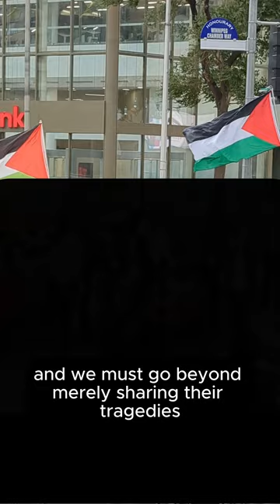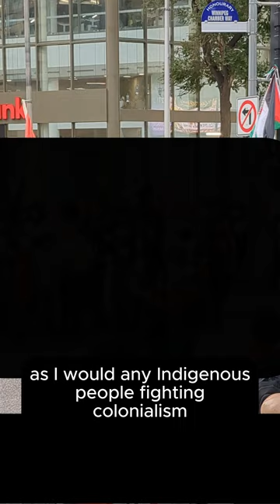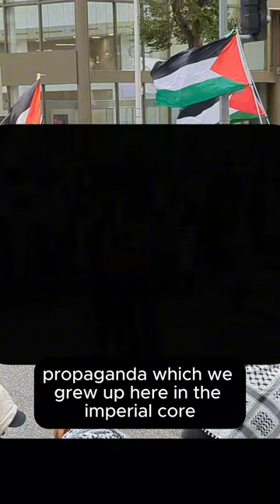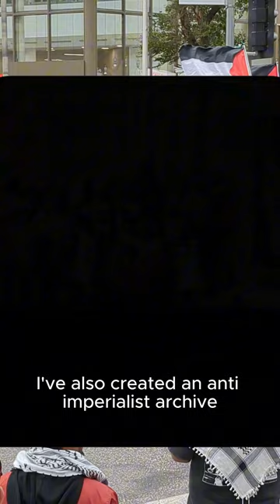On supporting the Axis of Resistance and escalating our fight for Palestine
A speech at the rally here in so called Winnipeg commemorating 1 year since October 7 when Palestine freed us all. I went to these rallies every Saturday religiously for about 7 months starting in October last year, but this is the first one I’ve been to since April. Tbh these rallies are, as many have pointed out, a played out tactic—which is also pointed out in the speech. @yungzhukov put it well:

“I cannot help but feel that perpetual protest without escalation is a habitual appeal to your oppressor’s (lack of) conscience. Who exactly is this for at this point? The other side is tooling up, training, establishing communication lines, and intimidating or recruiting local officials. The marches feel like it’s more for us than it is for Palestine.
Instead we bicker and lecture each other about fascist responses to us going on the offensive.

It’s an appeal to their own morals. Protesting is “good” so it makes participants “good”. Whether it has any material impact on the issue or not is besides the point for them. If folks admitted to themselves these institutions are not “corrupt” but being what they’ve always been their own sense of self self-worth would crumble insofar as it’s all handed down from the same structure (“career”, “achievements” etc)”